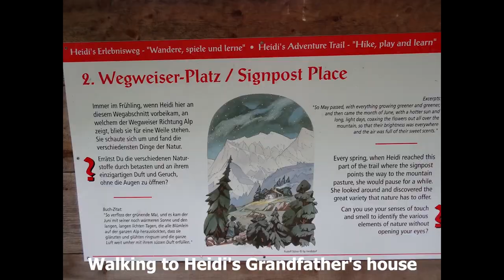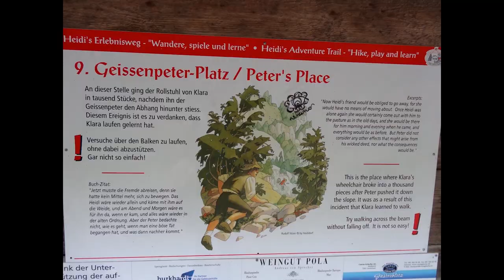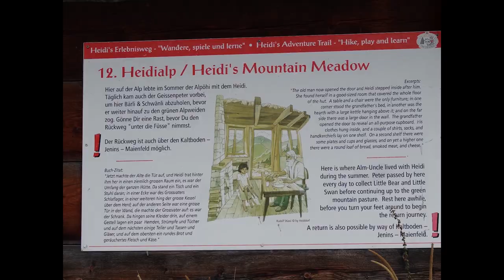SWITZERLAND - Suiza - Heidi Land to Stein am Rhein by Rhine Falls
1 - Andermatt - 16/06 - June - Junio
Valle de Urseren
The Glacier Express train starts its journey in Zermatt
El tren Glacier Express empieza su recorrido en Zermatt
And then from Brig travels the entire long valley
Y luego desde Brig recorre todo el largo valle
To the city of Chur
Hasta la ciudad de Cuera

Lake - Lago Oberalpsee
Frozen almost the whole year the lake
Congelado casi todo el año el lago

2 - Disentis - 16/06

3 - Flims - 26/09 - September - Septiembre
From Flims I will walk to the Grand Canyon
Desde Flims ire caminando hacia el Gran Cañon
Going through a beautiful lake with turquoise waters
Pasando por un precioso lago de aguas turquesas

Lake - Lago Tuleritg

4 - Conn - Swiss Grand Canyon - Gran Cañón suizo 26/09
Panoramic view over the Swiss Grand Canyon
Vista panorámica sobre el Gran Cañón suizo
To reach the panoramic platform of the Canyon
Bus from Chur to Flims and then walking an hour
Bus desde Chur hasta Flims y luego caminando una hora

Lake - LAgo - Caumasee

5 - Maienfeld - 12/09
The poetess Johanna Spyri was inspired in this village
to write the novel Heidi
La poetisa Johanna Spyri se inspiró en este pueblo
para escribir la novela Heidi
Heidi House - Casa de Heidi
Heidi house goats
Cabras de la casa de Heidi
Walking to Heidi's Grandfather's house
Caminando hacia la casa del Abuelo de Heidi
On the way to the top of the mountain
there are posters that tell the story of Heidi
En el trayecto a la cima de la montaña
hay carteles que cuentan la historia de Heidi
Grandfather's house
Casa del Abuelo de Heidi
Walking back to Maienfeld
Caminando de regreso a Maienfeld

6 - Appenzell
Tourist town that is characterized
by its picturesque houses
Pueblo turístico que se caracteriza
por sus pintorescas casas

7 - Meersburg - Germany - Alemania

8 - Mainau - Germany - Alemania
It is an island on Lake Constance
Es una isla en el lago Constanza

It is covered with flowers
Está cubierta de flores

Mainly in spring and summer
Principalmente en primavera y verano

April is the best month to see the tulips
Abril es el mejor mes para ver los tulipanes

9 - Constance - Constanza - Germany - Alemania
The door "Schnetztor". Wall Entrance
La puerta "Schnetztor". Entrada de la muralla
The city is characterized by the attractiveness
 of the colors of the buildings
La ciudad se caracteriza por lo atractivo
 de los colores de  los edificios
Pedestrian street of the city center
Calle peatonal del centro de la ciudad
View of the city from Lake Constance
Vista de la ciudad desde el lago Constanza
Imperia statue at the entrance to the port
Estatua Imperia en la entrada al puerto
Entering the Rhine River
Entrando al río Rin

10 - Gottlieben - Switzerland - Suiza

The river is the border between Switzerland and Germany
El río hace de limite entre Suiza y Alemania
Touring the Rhine by boat from Konstanze to Schaffhausen
Recorriendo el Rin en barco desde Konstanze hasta Schaffhausen
In Schaffhausen I will walk to the Rhine Falls
En Schaffhausen iré caminando hasta la catarata del Rin

11 - Schaffhausen
View of Fort Munot
Vista de la fortaleza Munot
View of a city from the fortress Munot
Vista de a ciudad desde la fortaleza Munot
Fronwagplatz central square
Fronwagplatz plaza central
Metzger Brunnen medieval fountain
Metzgerbrunnen fuente medieval
Clock tower - Torre del Reloj

12 - Rhine Falls - Catarata del Rin
Laufen Castle at the Rheinfalls
Castillo Laufen en las Catarata del Rin
You can walk from Schaffhausen
Se puede ir caminando desde Schaffhausen
4 km One hour walking
4 km. Una hora caminando
They are 23 meters tall
Tienen 23 metro de altura

13 - Stein am Rhein
Hohenklingen Castle - Castillo
Diessenhofen Clock Tower - Torre del Reloj